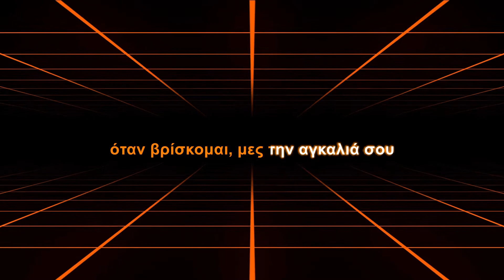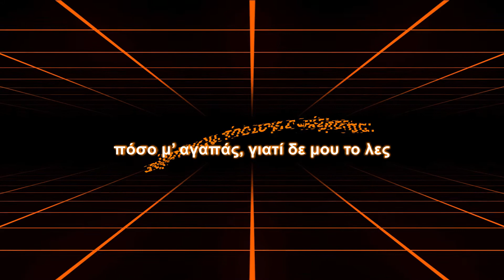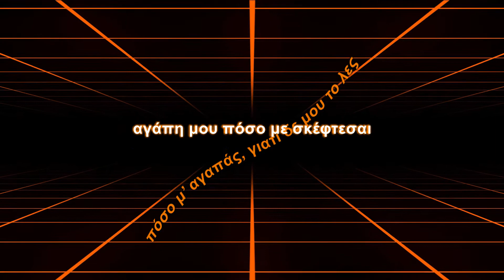Kaka Koritsia - O Tropos (Dance Mix) Karaoke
Τραγούδι: Ο Τρόπος (Dance Mix)
Άλμπουμ: Επιβάλλεται δεν αναβάλλεται
Καλλιτέχνης: Κακά Κορίτσια
Music taken from Youtube Music and Spotify

Στίχοι:
Πόσο μ’ αρέσει ο τρόπος, που μ’ αγαπάς
όταν με φιλάς, το πόσο με ζητάς
αγαπώ τον τρόπο που χτυπά η καρδιά σου
όταν βρίσκομαι, μες την αγκαλιά σου
Σ’ αγαπώ γιατί, τα μάτια σου
είναι πιο γαλάζια, κι από τον ουρανό
αγάπη μου πόσο με σκέφτεσαι
πόσο μ’ αγαπάς, γιατί δε μου το λες
Τώρα δεν μπορώ να ζω χωρίς εσένα
είσαι πια για μένα, αυτός που αγαπώ